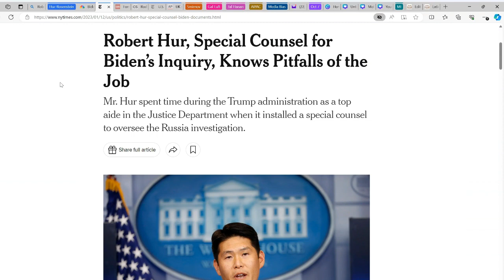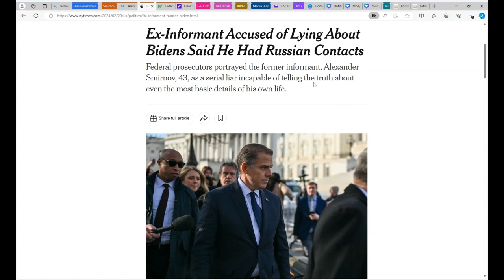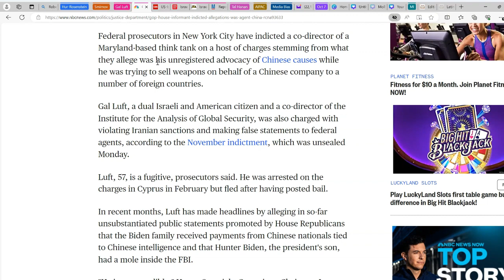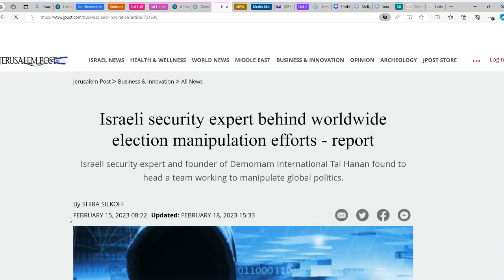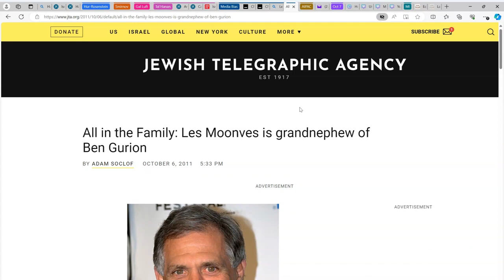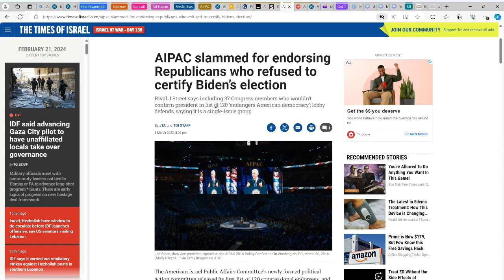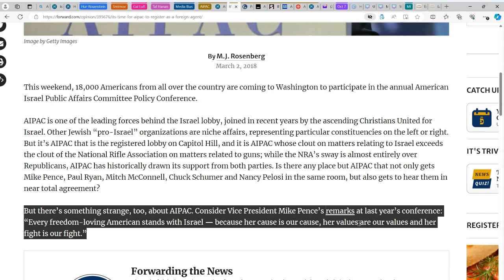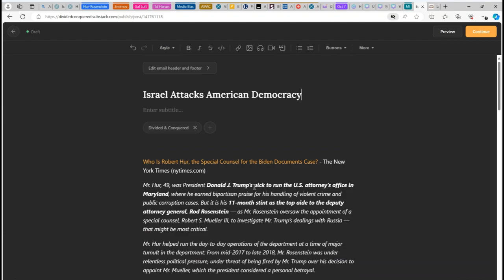003: Israel Attacks American Democracy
Russia and Israel colluded to frame Hunter Biden and the Hur Report is payback for Israeli settler and spyware sanctions. Brittney Kaiser was a fake whistleblower to hide Cambridge Analytica working with Israeli Tal Hanan in election interference. AIPAC & Media Bias

All sources available at dividedconquered.substack.com and you can follow on X @DCinTejas